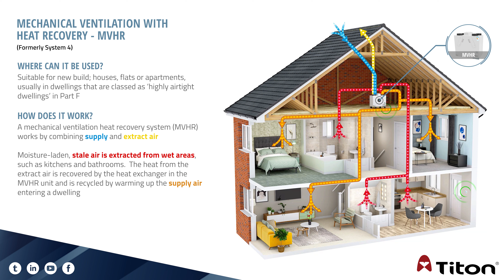Recommended Ventilation Systems - Mechanical Ventilation with Heat Recovery - MVHR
Mechanical Ventilation with Heat Recovery - MVHR
(Formerly System 4)

Where can it be used?
Suitable for new build; houses, flats or apartments, usually in dwellings that are classed as ‘highly airtight dwellings’ in Part F.

A mechanical ventilation heat recovery system (MVHR) works by combing supply and extract air.

Moisture-laden, stale air is extracted from wet areas, such as kitchens and bathrooms.  The heat from the extract air is recovered by the heat exchanger in the MVHR unit and is recycled by warming up the supply air entering a dwelling.